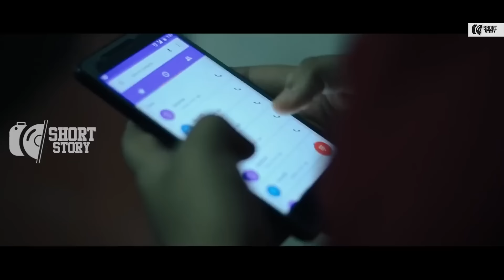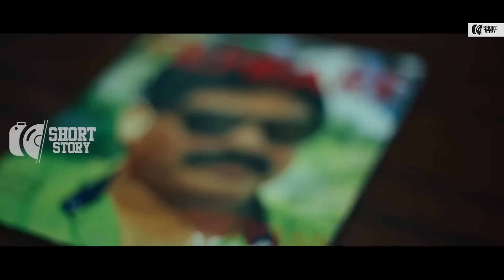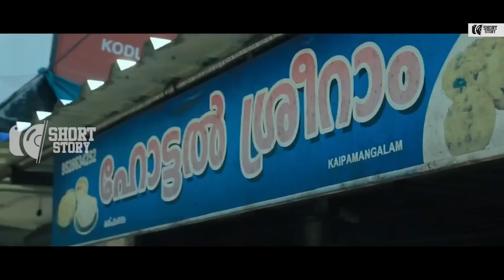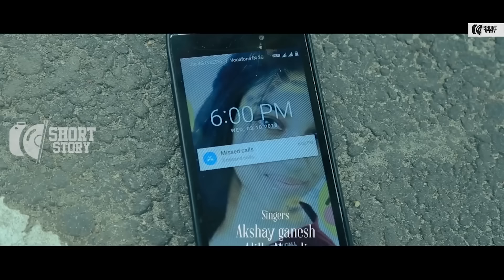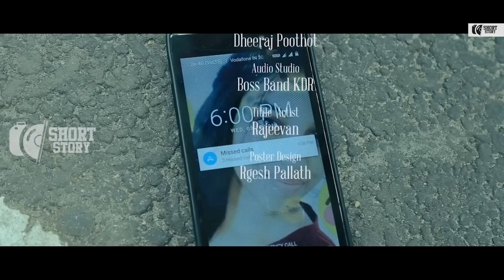ഇന്ന് ഇവിടെ ആരും ഉണ്ടാകില്ല, നീ ആരും കാണാതെ വീട്ടിലേക്കു വാ | 6 TO 6 MALAYALAM MOVIE | SHORT STORY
WATCH ON